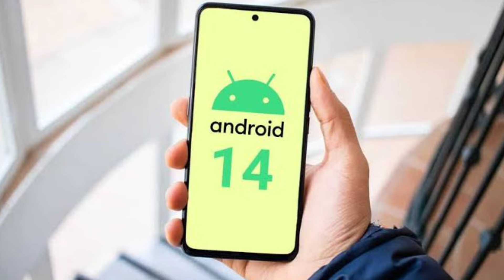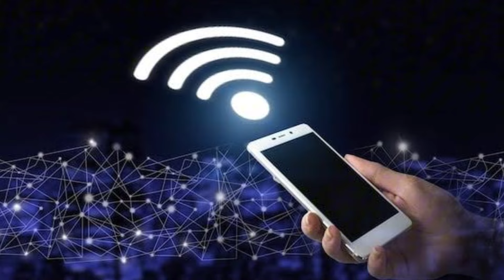VIVO Y18 PRICE SPECS & FEATURES IN PHILIPPINES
vivo Y18 isang 4G Smartphone na may 6.56 inch HD+ IPS LCD Display, 90Hz Refresh Rate,
840 nits HBM, Ang vivo Y18 ay may Android 14,
4GB RAM + 4GB Extended RAM,
64/128GB ROM, 50MP Main Camera & 8MP Selfie Camera, 5000 mAh Battery w/ 15W Charging Power